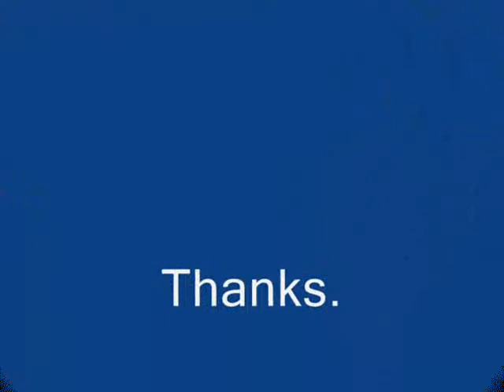Nanoparticle, Nano Particle, Silver Nanoparticles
welcome to ssnano.com, skyspring nanomaterials Inc is the world leader in nanopowder, nanoparticle, nano particle, silver nanoparticles, nanoparticles. We supplies and manufactures nanoparticles of metal and non-metal elements, oxides micron powders, nanopowders etc.